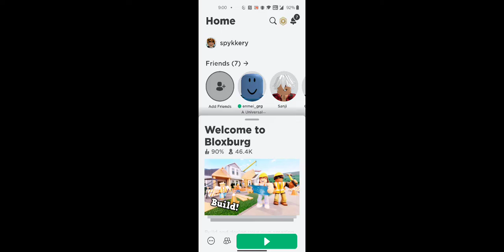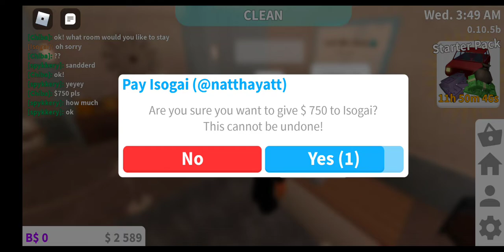I buy this game